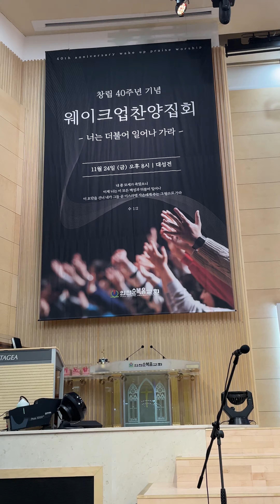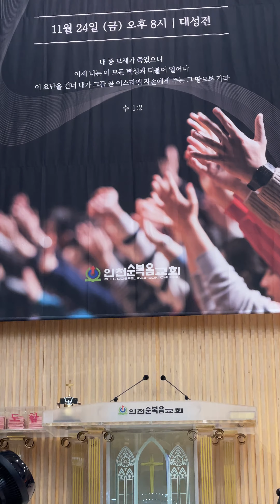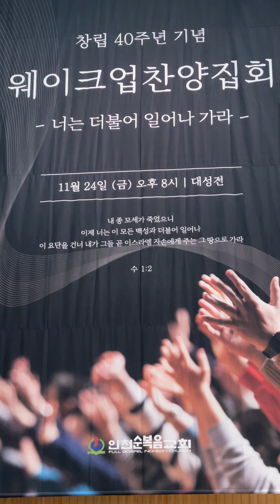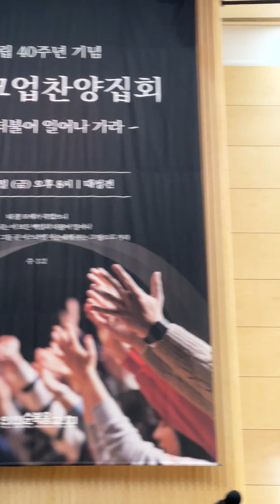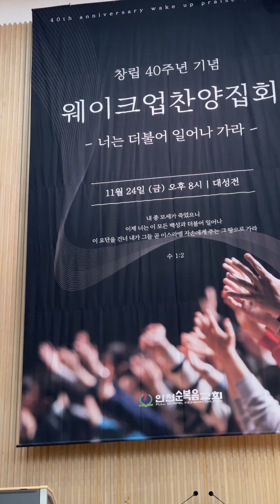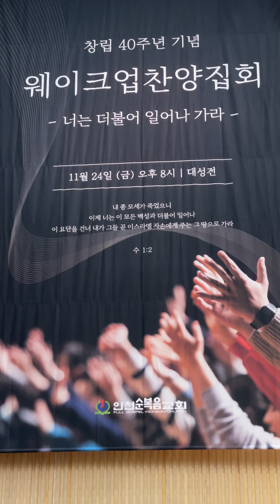Wake Up 웨이크업찬양집회 여호수아1:1~9 “더불어일어나가라” 최용호목사님 금요철야기도회 인천순복음교회​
Wake Up 웨이크업찬양집회 여호수아1:1~9 “더불어일어나가라” 최용호목사님 금요철야기도회 인천순복음교회 강희원목사 예꿈워쉽팀 청소년 아이노스워쉽팀 하모니워쉽팀 콜링 프레이즈 퀴리워 웨이크찬양팀
강희원목사 백인선목사 웨이크워쉽팀 프레이즈워쉽팀 콜링워쉽팀 퀴리오워쉽팀
비준비하시니 감사와찬양드리며 거룩하신전능의주 찬양중에 꽃들도  모든것을할수있네  크신내주님 새힘얻으리 나의믿음주께있네
예꿈워쉽팀 내걸음걸음 그구원을보라 아이노스 Supernatural 하모니워쉽팀 너는크게자유를외쳐라
예수따라가며 주의자비가내려와 좋으신하나님
시선 우릴사용하소서 큰길을만드신주 주님과담대히나아가 저성벽을향해​
2023년 11월 24일 금요일 매주 저녁9시
(영상촬영 초보자, 전문가 / 편집 초보자 전문가 / 중보자 / 후원자 모집)​​​​​